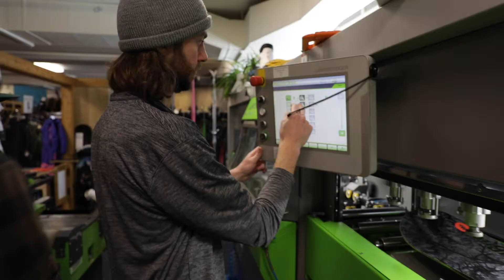The Tune Shop at Eldora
Come check out our brand new, start of the art Wintersteiger ski and boarder tuner. Also, our full service tune shop including base repairs, hand waxing, edge sharpening and tuning and binding adjustments. In the lower level of Indian Peaks Lodge next to our Retail Shop.